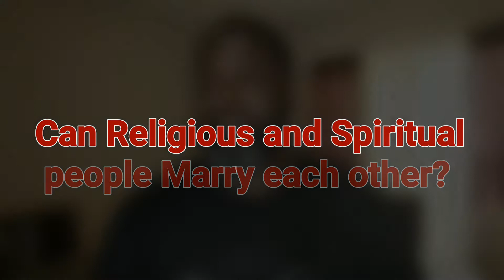Can Religious and Spiritual people Marry each other and be Successful?